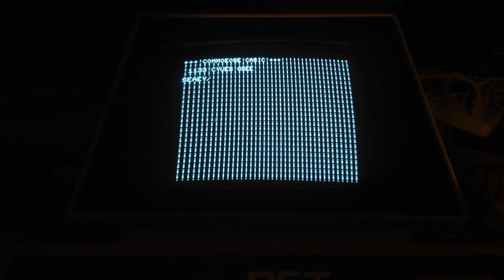Commodore - Episode 290 - PET 2001 Screen Shot Of A Bad RAM Chip - David Bradley - 2001-8 C64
Here is a quick video of what the screen might look like if you are having a ram problem with one of the video ram chips...this is really a great way to check all RAM chips if they are of the same type in these old Commodore PET 2001-8 computers!!!